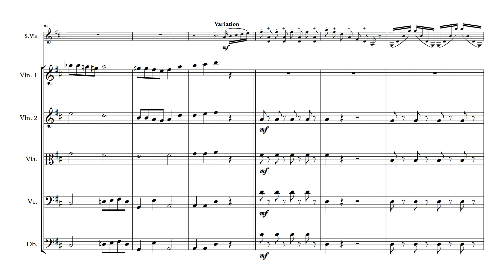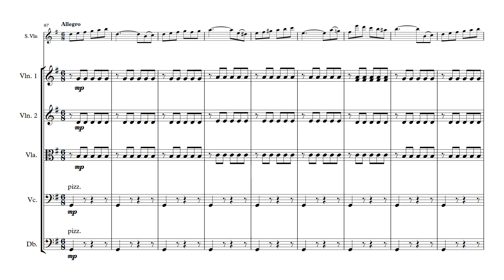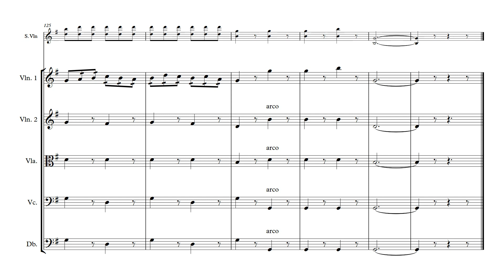Mollenhauer The Boy Paganini for Violin and String Orchestra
Mollenhauer The Boy Paganini for Violin and String Orchestra available as a digital download from

Printed copy